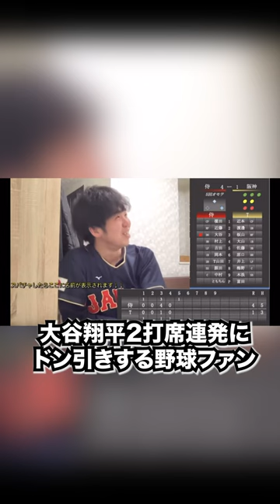大谷翔平の2打席連発にドン引きする野球ファン＃shorts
このチャンネルで生配信しているんで是非みにきてください！

バーの予約はこちらから